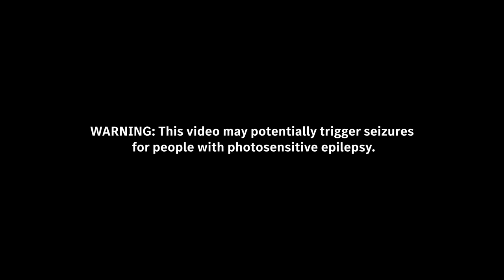Unrivalled - the GT 63 S 4MATIC+ and G 63 face off on the track | Trailer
Which AMG is truly built to win? Hunger for speed and glory sees two forces of extreme velocity, the GT 63 S 4MATIC+ and G 63 face off on the track. Limits will be tested in Unrivalled race 3. G63 GT63S4MATIC+